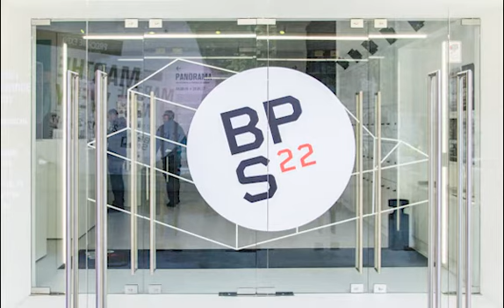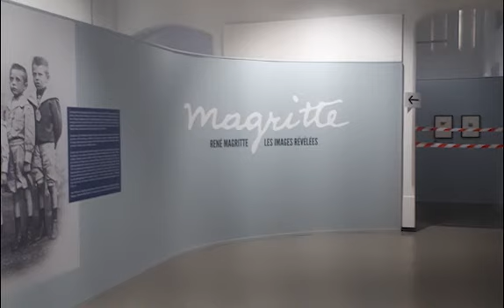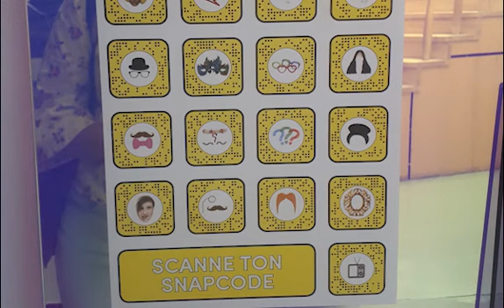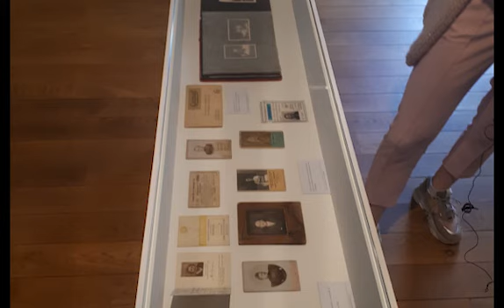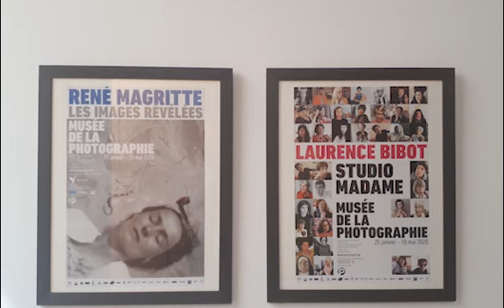Charleroi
Le BPS22 – Musée d’art, le musée de la photographie, la ville, ses atouts, ses promenades et son circuit Street Art : évadez-vous à Charleroi !

Bienvenus à Charleroi, ville de renouveau! Musées, balades en tout genre, street art, ... Charleroi vous offre un paysage qui lui est propre, mêlé d'un passé industriel, ses terrils, ses quais de Sambre,...

Pour la visite de la ville, nous rencontrons aujourd'hui Laure Houben, responsable communication du BPS22, Valérie Demanet, directrice de la Maison du Tourisme du Pays de Charleroi et
Marie-Jeanne Vanaise, guide du musée de la photographie.

Envie vous aussi de voyager près de chez vous?
Ville de renommée internationale, au riche passé industriel, elle offre de nombreux intérêts avec ses musées, balades, street art et bien d'autres encore, à découvrir!

Retrouvez les informations sur cette ville via le site visitwallonia.be de notre partenaire incontournable de vos excursions, Wallonie Belgique Tourisme.